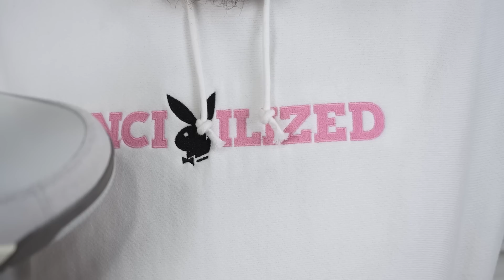EARLY LOOK: ARE THE JORDAN 4 CRAFT SNEAKERS WORTH THE PRICE TAG?!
CONNECT WITH FOAMIE ON TIK TOK!

CONNECT WITH FOAMIE ON INSTAGRAM!